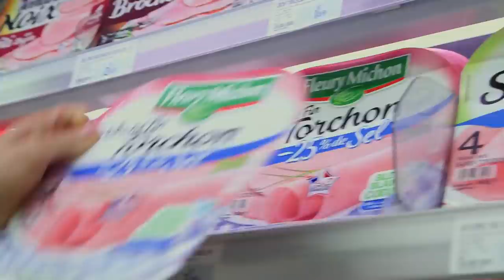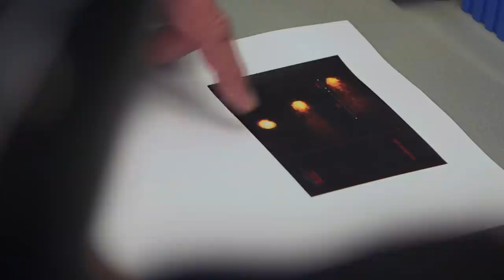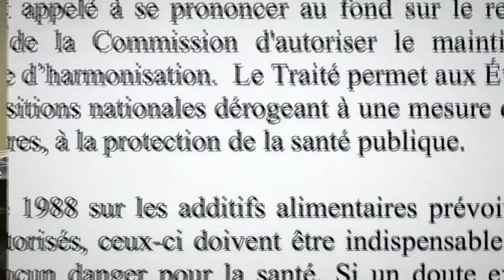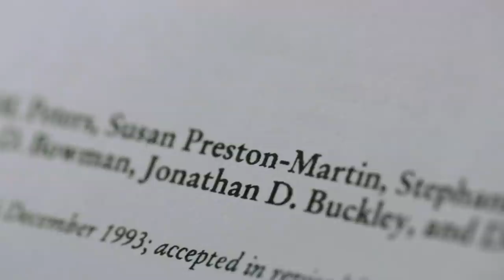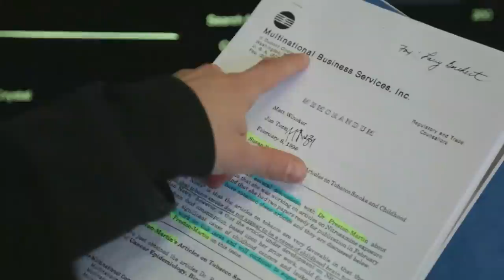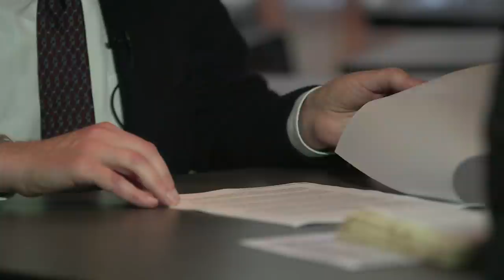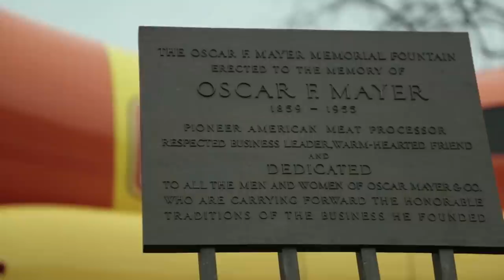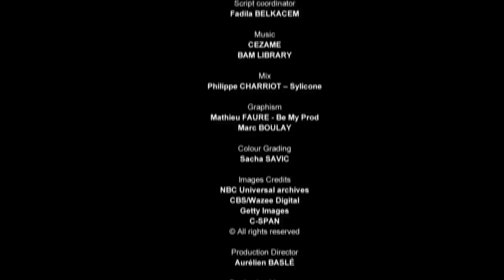Dirty Secrets of the Meat Industry: Cancer-Causing Processed Meat? | Meat Lobby Documentary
Scientists have linked ingredients in processed meat to cancer, and meat companies and lobbyists are paying millions to silence them. In 2015, the WHO listed one of the additives in processed meats as carcinogenic. That same additive was nearly banned in America in the 1970s – until lobbying from the meat industry discredited the scientists. We reveal how, to impede or halt regulations on certain additives, lobbyists have been working in the shadows for decades.

At the heart of this strategy are the scientists who collaborate, who receive generous compensation for studies that promote meat consumption. In conjunction with this, those whose work finds health risks associated with meat are ‘shot down’.

From Brittany to Denmark, through California and Wisconsin, director Sandrine Rigaud conducted a year-long investigation on the tactics of the meat industry.

This documentary was produced by Premiere Lignes and directed by SANDRINE RIGAUD. It was first released in 2016.